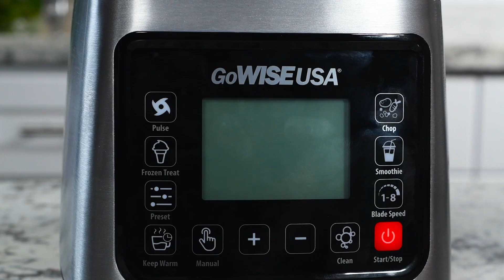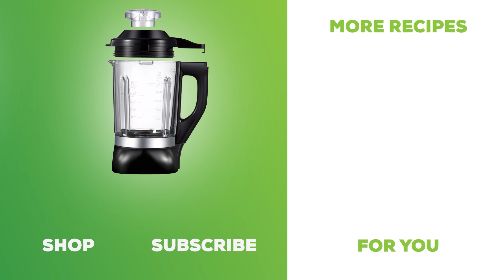Pantry Meals: Heated Blender Tomato Soup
It doesn't get more classic than tomato soup, or more versatile. Serve it as as a appetizer for a larger meal, serve it with a grilled cheese sandwich for a the ultimate comfort food lunch, or eat it alone for a light dinner. No need to slave over the stove, though! With the GoWISE Heated Blender, you can make this dish easily whilst also saving gas or electricity!